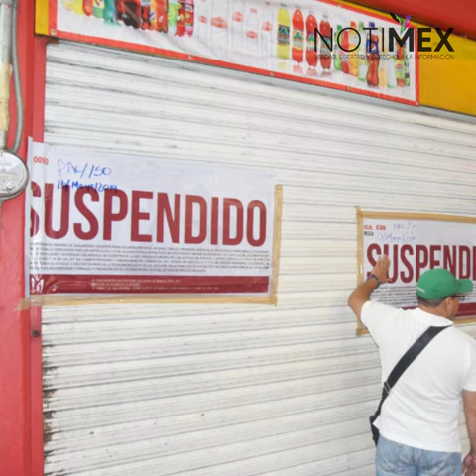Alistan operativo de seguridad para Nueva Normalidad en CDMX